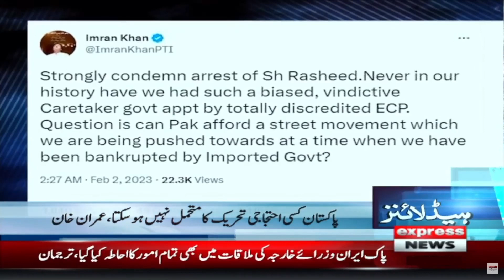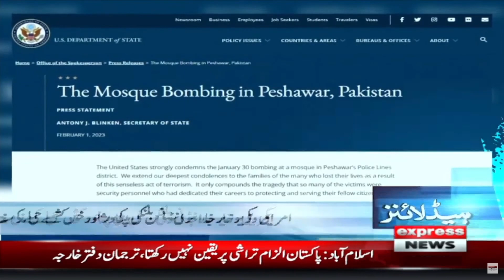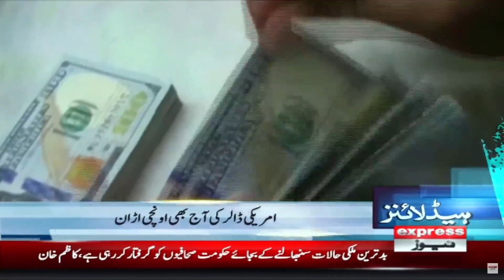Imran Khan Warned | News Headlines 6 PM | Sheikh Rasheed Arrested | PTI vs PDM Govt | KPK Update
Imran Khan Warned | News Headlines 6 PM | Sheikh Rasheed Arrested | PTI vs PDM Govt | KPK Update | Express News | 2 February 2023